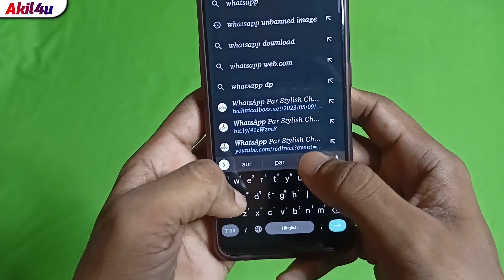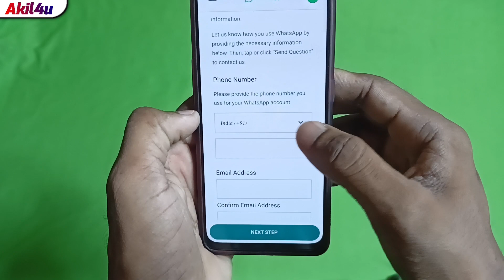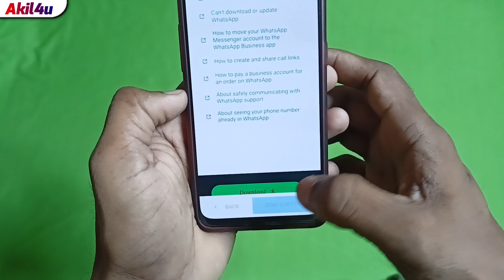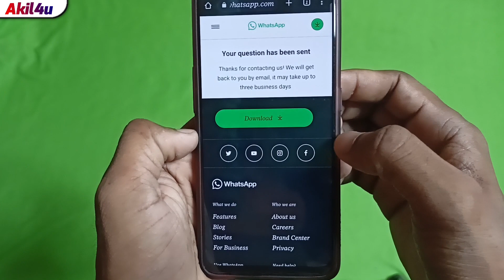Unbanned WhatsApp Number 100%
Hii Friends 🙏
I'm Akil

About This Video 👉 Friends, today in this video I have told that if your WhatsApp has been banned, then you must watch this video completely without skipping.